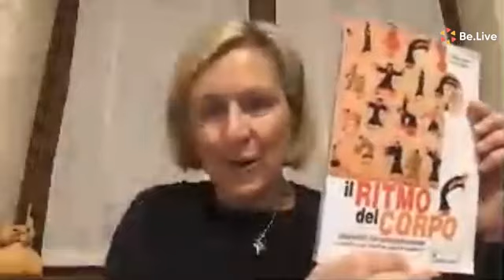Donatella Coda Zabetta in diretta su Bridges of Light | 5/11/2020